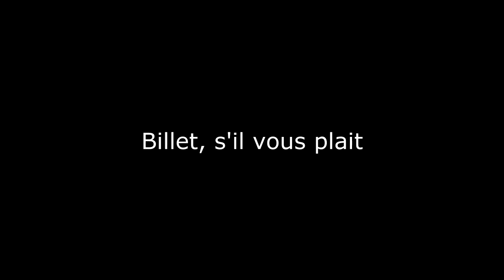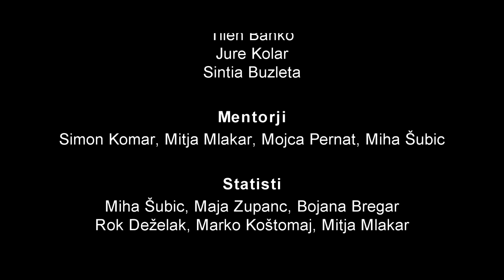Billet, s'il vous plait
Billet, s'il vous plait (kratki film)

Film je nastal v treh dneh v okviru projekta Mad About Film na 17. Festivalu slovenskega filma.

Režija: Tilen Banko, Martin Pogorevčnik
Scenarij: Tilen Banko, Jaka Jerič, Jure Kolar, Tamara Komprej, Martin Pogorevčnik
Kamera: Jaka Jerič
Zvok: Jure Kolar
Igrali so: Martin Pogorevčnik, Tamara Komprej, Tilen Banko, Jure Kolar, Sintia Buzleta
Statisti: Bojana Bregar, Rok Deželak, Marko Kostomaj, Mitja Mlakar, Miha Šubic, Maja Zupanc

Mentorji: Simon Komar, Mitja Mlakar, Mojca Pernat, Miha Šubic (Film Factory)